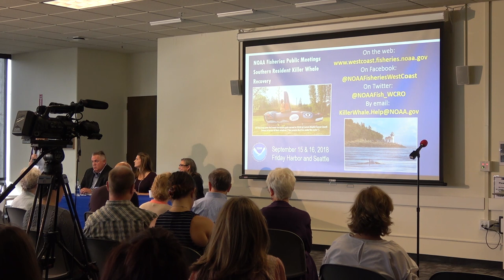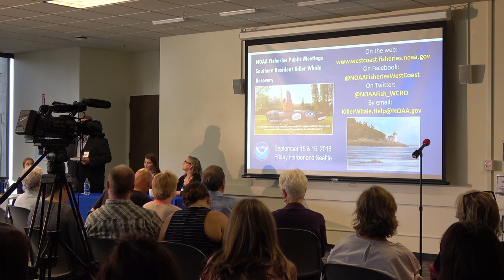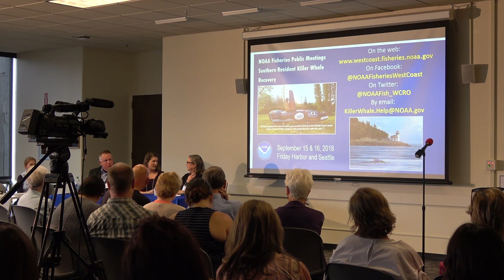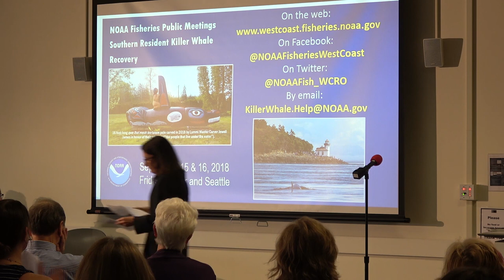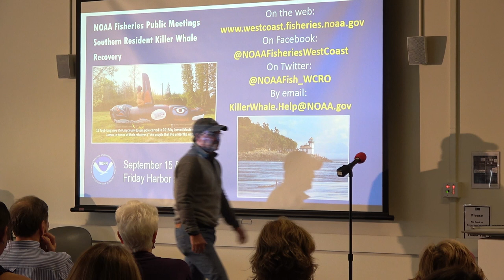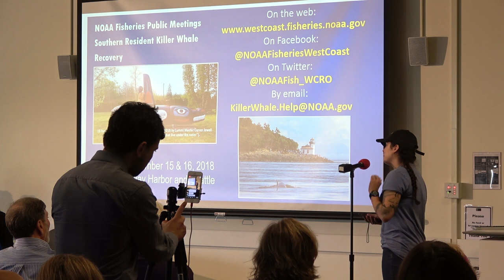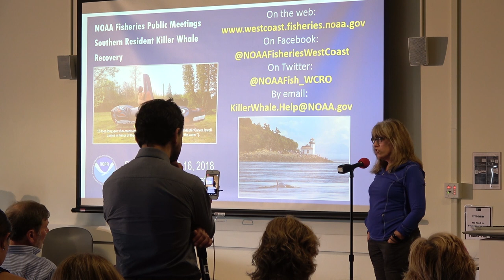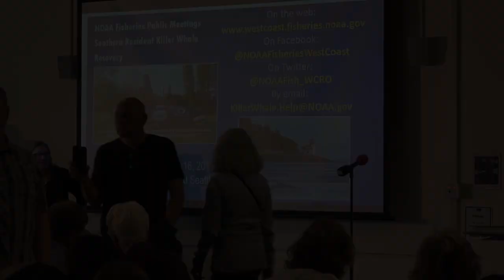NOAA SRKW Update - Seattle Public Meeting - September 16th 2018